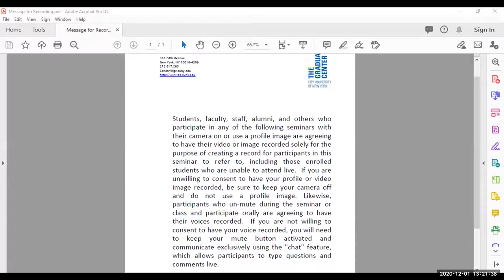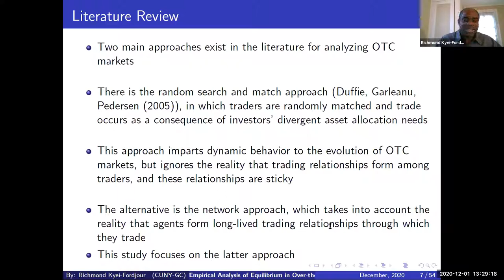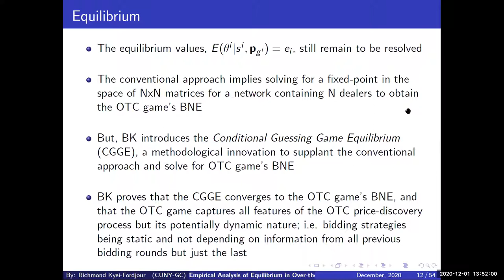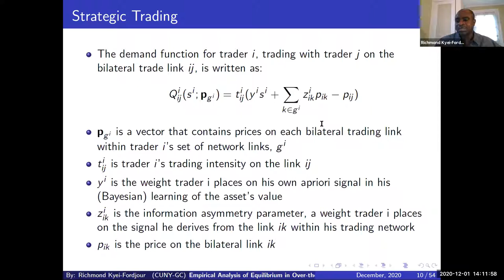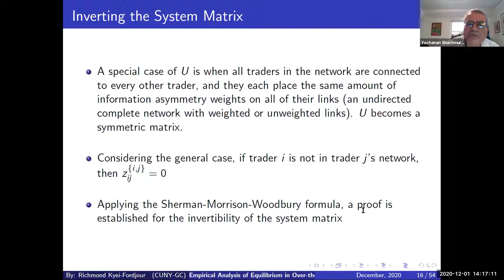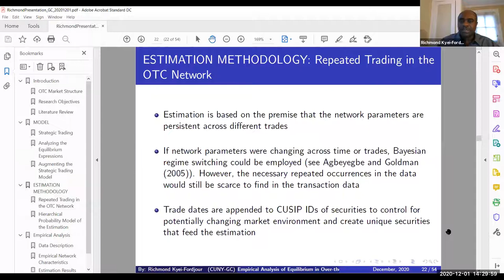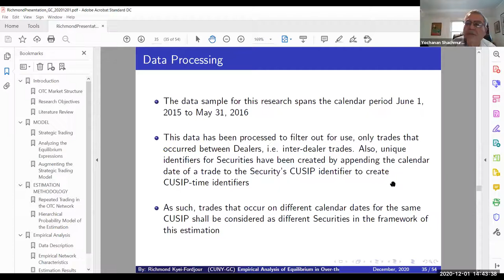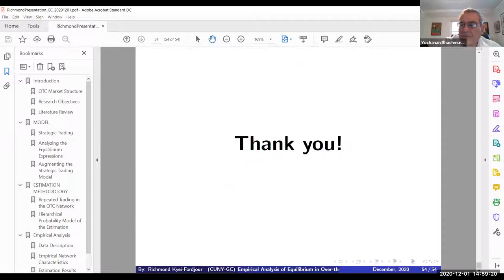Seminar in Applied Economics: Over the Counter Market Microstructure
The Economics Program at The Graduate Center, CUNY presents "Over the Counter Market Microstructure" by Ph.D. Candidate Richmond Kyei Fordjour. This series of seminars is a chance for the Economics Program to present a variety of research to students, faculty, and the general public. Please do not miss our other seminars in this series!​